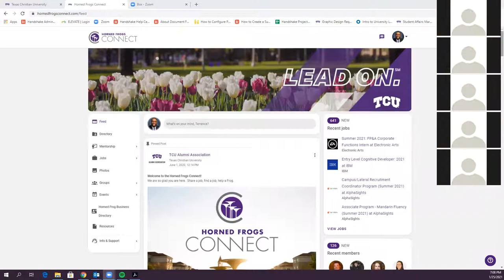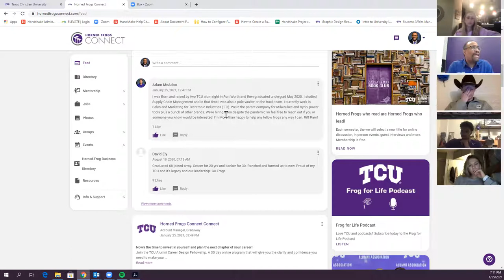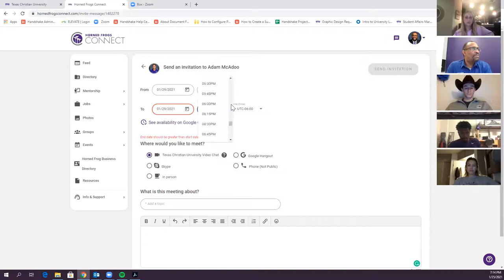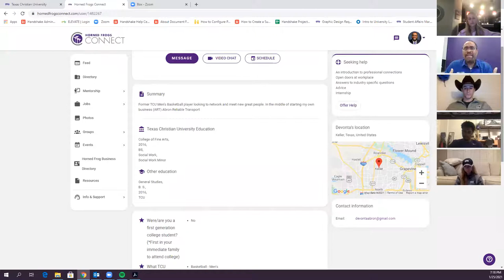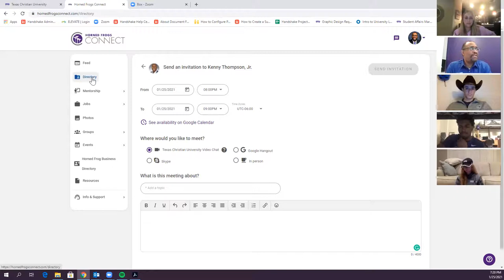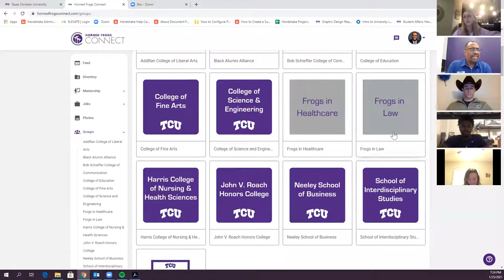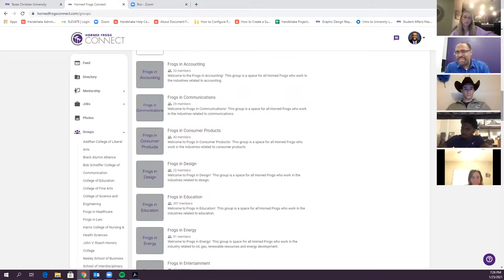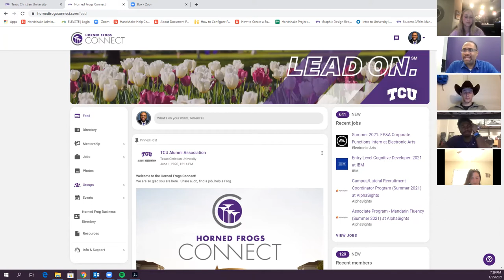TCU SADEV - Horned Frogs Connect 101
Learn how to use Horned Frogs Connect, TCU’s alumni networking platform to connect with alumni in various field for networking, career and industry advice, mentorship and more!